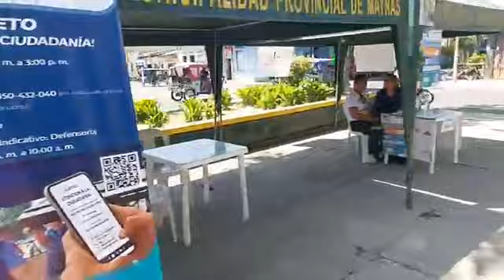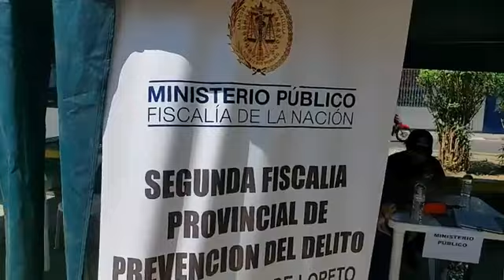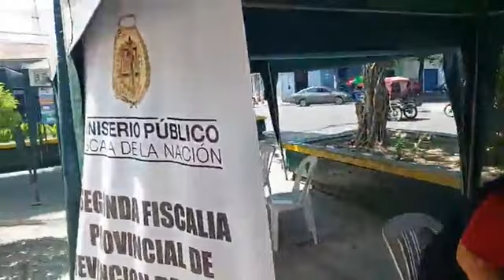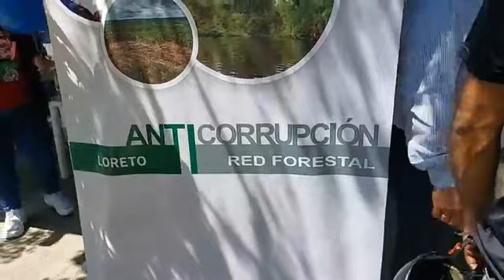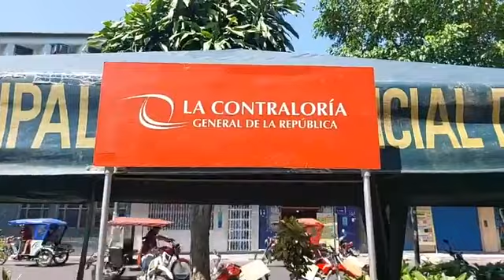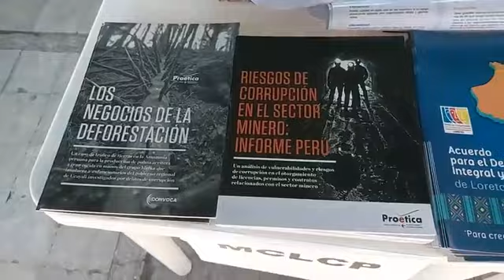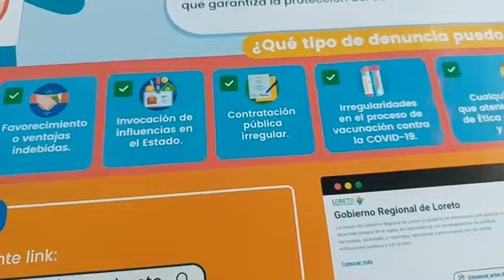FERIA CIUDADANA POR LA INTEGRIDAD - PLAZUELA SERAFÍN FILOMENO